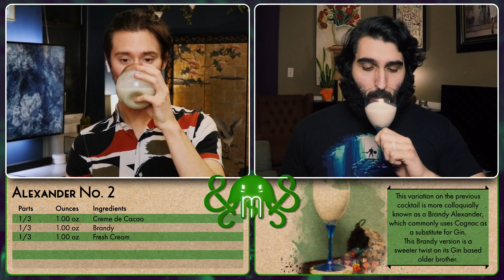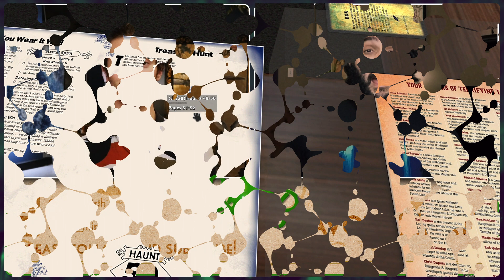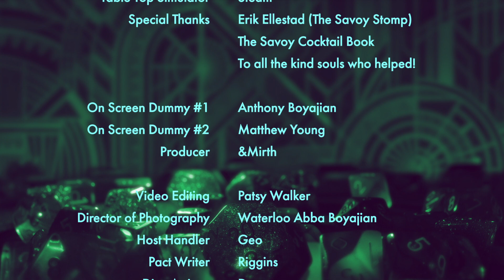Exploring BETRAYAL AT THE HOUSE ON THE HILL & Cocktails 10-12 | [EP 4] Ominous Omen | SAVOY &Mirth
Join Matt and Anthony as they explore the horrors within Betrayal at the House on the Hill and discover what the cream concoctions of the Alexander (No. 1), Alexander (No. 2), and Alexander's Sister cocktails have in store.

[07:34]
Board Game of the Week: BETRAYAL AT THE HOUSE ON THE HILL
Published by: Avalon Hill Games
Player Count: 2-6
Age Range: 12+
Mod by: Phaaze

Cocktail Recipes (Assumes 3oz pour):

[02:53]
Alexander (No. 1) Cocktail
1.5 oz Dry Gin
0.75 oz Creme de Cacao
0.75 oz Sweet Cream
Shake well and strain into cocktail glass.

[06:29]
Alexander (No. 2) Cocktail
1 oz Creme de Cacao
1 oz Brandy
1 oz Fresh Cream

[09:51]
Alexander's Sister Cocktail
1 oz Gin
1 oz Creme de Menthe
1 oz Cream

Thanks to Zapsplat for additional sound effects.

Knockout is in Cuphead a phenomenal game that you should have played.
WHY ARENT YOU PLAYING IT YET?!!?

Thank you to all our family and friends who help make this possible!